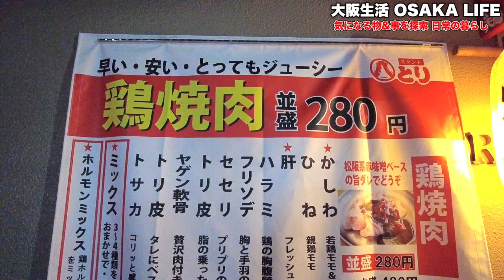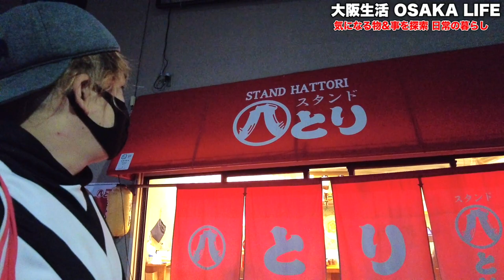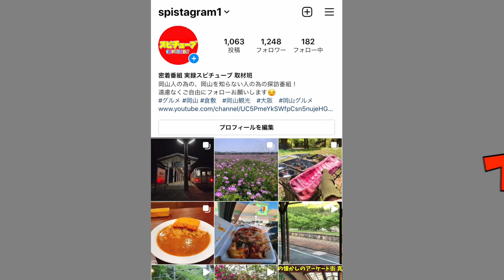【1人で立ち飲み鶏焼肉】格安でちょい飲みできる鶏専門焼肉 《大阪 動物園前駅 8番出口》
スタンド 八とり　《》

大阪府大阪市西成区太子1-6-10

再生リスト